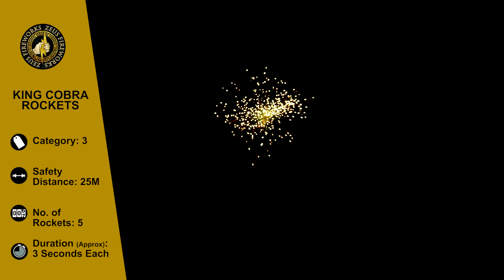King Cobra (5 Pack) by Zeus Fireworks | Trafalgar Fireworks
Mega package with five 75 grams rockets including: A: Blue palm tree, B: Crackling willow with green stars, C: Purple willows with green blinkers, D: Golden bouquet, E: Golden palm tree with blue stars.